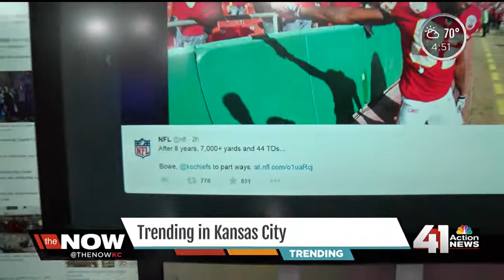Crystle Lampitt on The Now: Dwayne Bowe Leaves The Chiefs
Now confirmed: Dwayne Bowe to leave the Chiefs after Jeremy Maclin makes him expendable